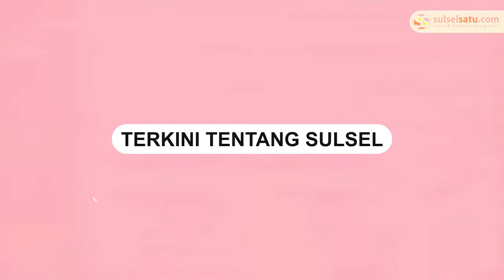Puluhan Rumah di Luwu Rusak Akibat Angin Puting Beliung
Sebuah video memperlihatkan kondisi rumah rusak akibat puting beliung yang terjadi pada Rabu (22/6/2022) pagi tadi.

Kejadian tersebut terjadi di Desa Lengkong, Kecamatan Bua, Kabupaten Luwu, Sulsel.
Video terkini dan terbaru..